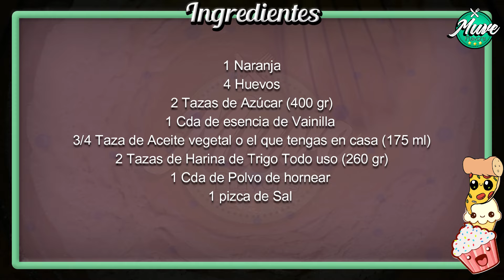Torta de NARANJA en licuadora ESPONJOSA, FÁCIL Y RÁPIDA | Muve Flavors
Súper práctica y riquísima torta de naranja hecha en licuadora en poco tiempo y con un resultado asombrosamente delicioso que no puedes dejar de probar. Fácil, rápida y riquísima receta especialmente para ti, no te la pierdas.

Ingredientes:
1 Naranja
4 Huevos
2 Tazas de Azúcar (400 gr)
1 Cda de esencia de Vainilla
3/4 Taza de Aceite vegetal o el que tengas en casa (175 ml)
2 Tazas de Harina de Trigo Todo uso (260 gr)
1 Cda de Polvo de hornear
1 pizca de Sal

Molde utilizado:
Molde de corona en forma de espiral de: 22 cm de diámetro y 8 cm de alto.

Tiempo de horneado: 45 minutos
Temperatura de horneado: 350ºF (176ºC)